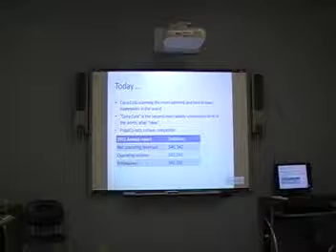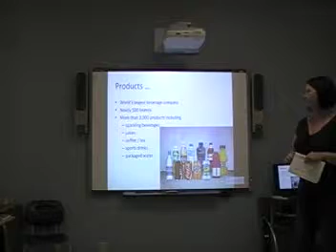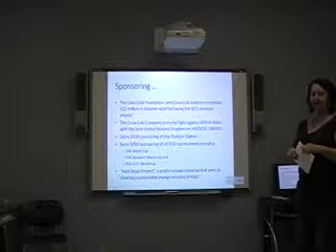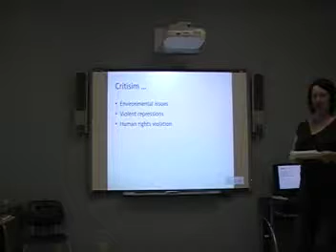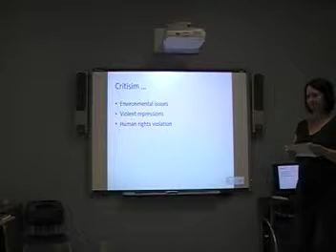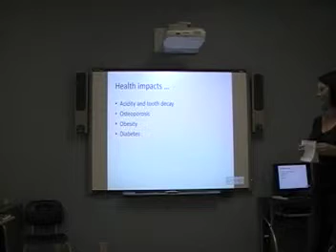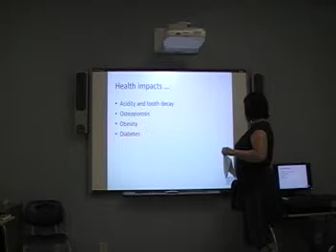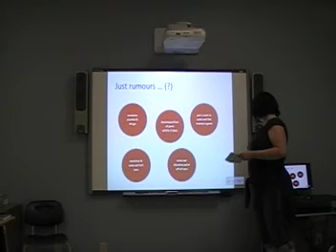Eva Coca Cola B